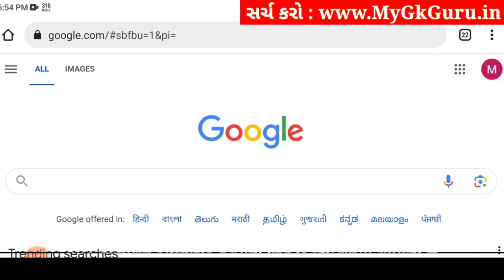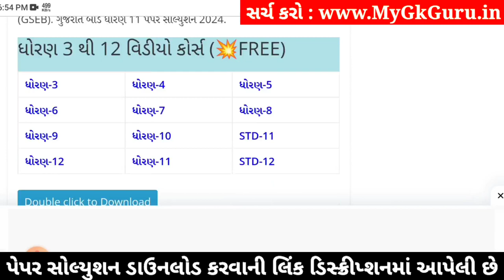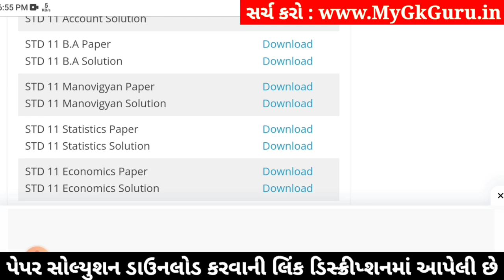std 11 b.a paper solution 2024 50 marks, std 11 b.a second exam paper solution 2024, std 11 ba paper